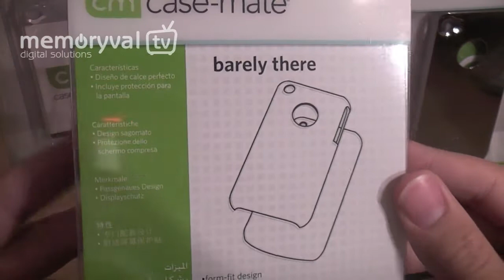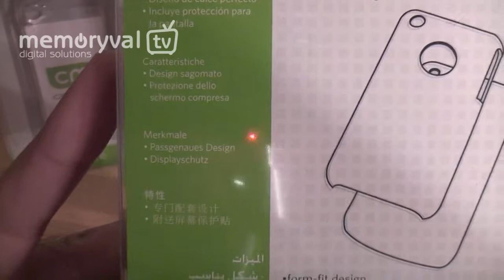Fundas Case-Mate para Apple iPhone 4G "Barely There"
Presentación de las nuevas fundas del fabricante americano CASE-MATE.

En el vídeo se muestra el modelo "Barely There" para iPhone 4G en los colores, black matte, metallic silver, white y pink.

Las fundas case-mate incluyen un protector a medida para la pantalla del iPhone 4G así como un paño de microfibra y un aplicador para colocar el protector.

El modelo "Barely There" de Case-Mate es el más vendido de este fabricante ya que asegura una protección alta y no sacrifica la estética del dispositivo.